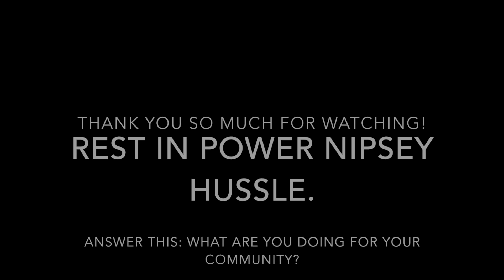Black Girl World Traveller: What we can learn from Nipsey Hussle| Community Advocacy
*Read me*

Hey y'all. I hope you enjoyed this video and that you are excited about how to get involved in your community. R.I.P. Nipsey Hussle.